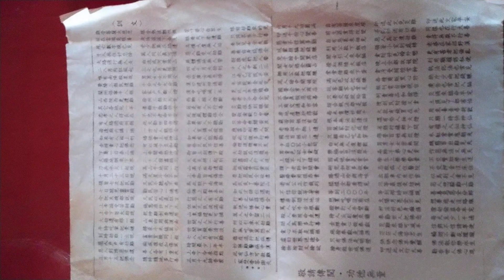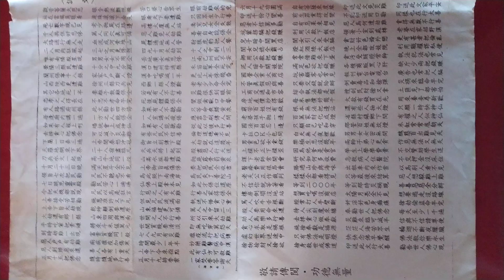VIDEO_觀世音菩薩訓文--中華民國八十年代九二一大地震之前看到的中華民國110年1月拍攝20210113gg.mp4 手機使用版